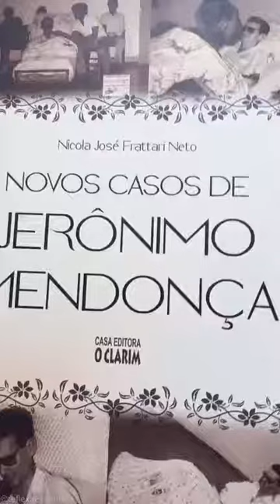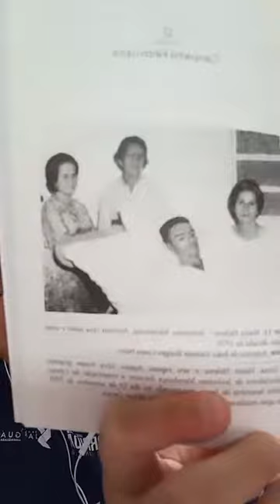# 144 - Campo de ação (16) Novos Casos de Jerônimo Mendonça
Momentos com Jerônimo Mendonça - Livro Novos Casos de Jerônimo Mendonça, de Nicola Frattari.